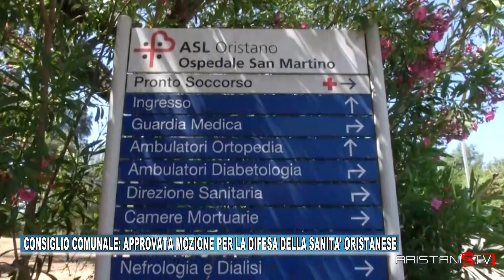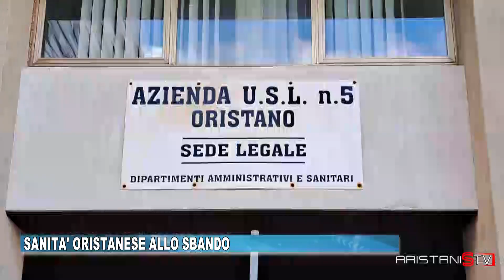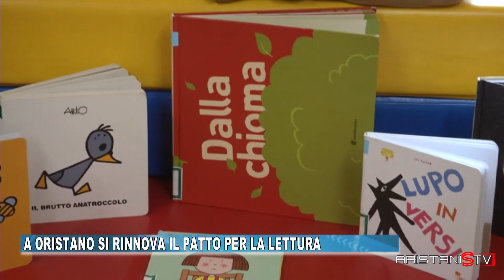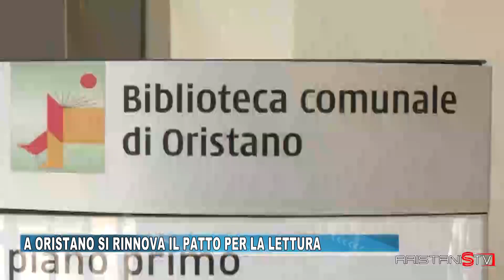TG ORISTANESE DEL 27 MARZO 2024